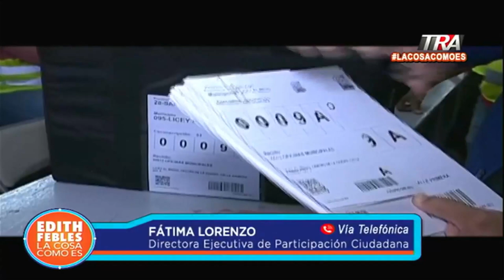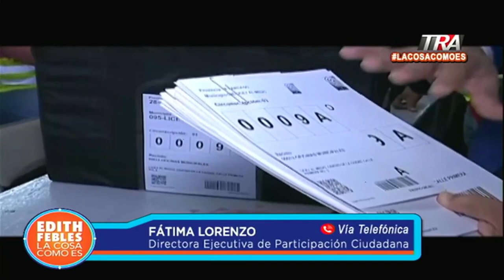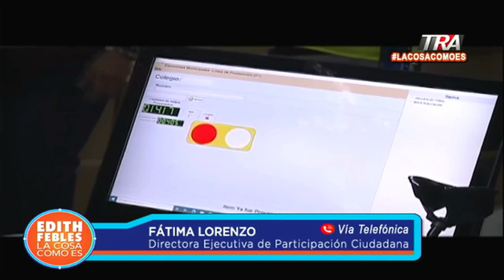Fátima Lorenzo favorece investigar cualquier denuncia sobre el proceso electoral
Canal Oficial Periodista Edith Febles